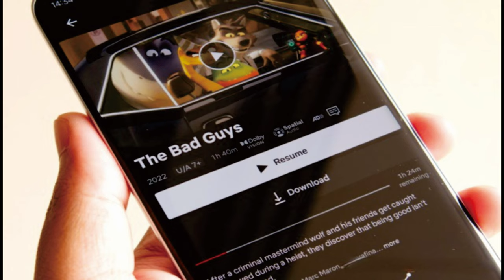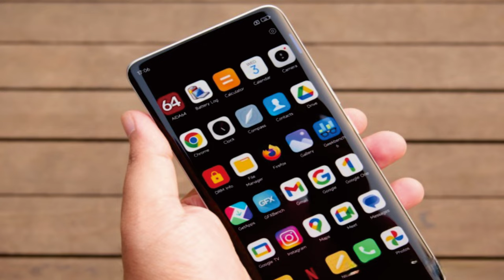Xiaomi Redmi Note 13 Pro+ @mrawichannel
mrawichannel